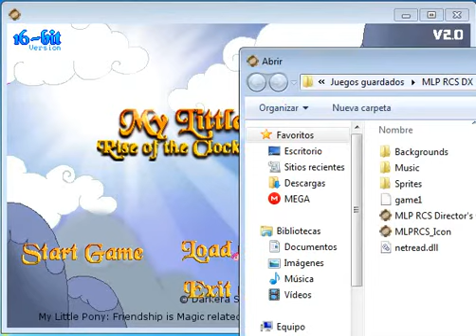My Little Pony: Rise of the Clockwork Stallion - San Palomino Desert (Part 2)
Making way inside the pyramid to save Pinkie Pie.